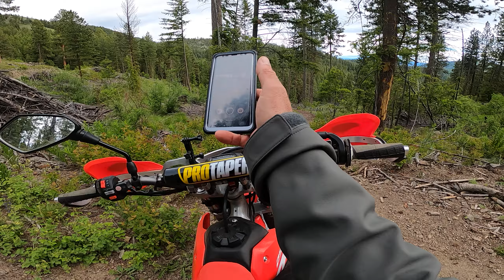GH010065 road to res pt1